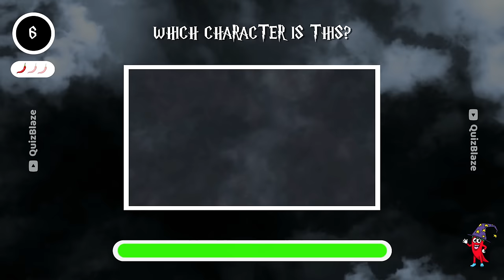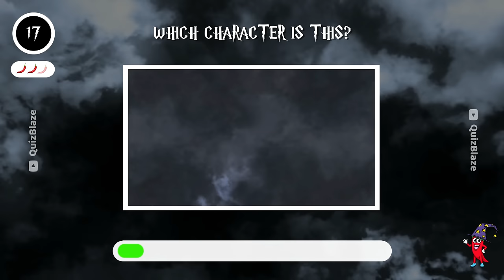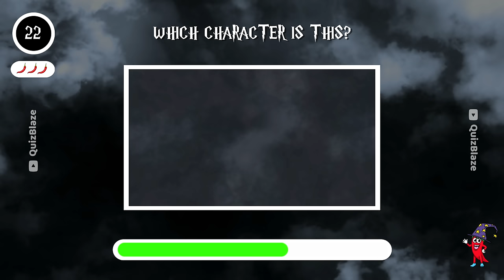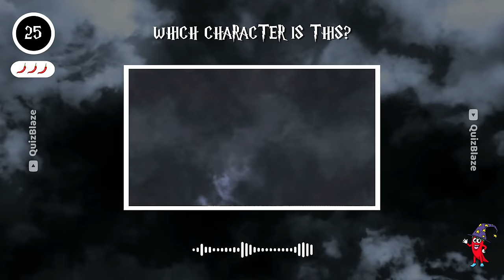Guess The Character By Their Voice | Harry Potter Edition 🧙‍♂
Step into the magical realm of Harry Potter with our enchanting quiz: Guess the Character by their voice | Harry Potter edition! Get ready to immerse yourself in the world of witches, wizards, and fantastical creatures as we challenge your voice knowledge of the beloved characters from the Harry Potter universe.

Grab your wands and join us on this mystical adventure as we unveil the captivating personalities that have captured the hearts of Potterheads around the world. From Gryffindor to Slytherin, and every house in between, this quiz will put your wizarding knowledge to the test.

Whether you're a seasoned Hogwarts student or a budding witch or wizard, this magical quiz will transport you to the halls of the School of Witchcraft and Wizardry. Challenge your fellow Potterheads and see who can correctly guess the most characters by their voice!

So, if you're ready to embrace the wonder and charm of the Wizarding World, subscribe to @QuizBlazeHarryPotter for more captivating quizzes, challenges, and games inspired by the enchanting universe of Harry Potter. Let's cast a spell of excitement and see if you can guess all the voices of the magical characters!